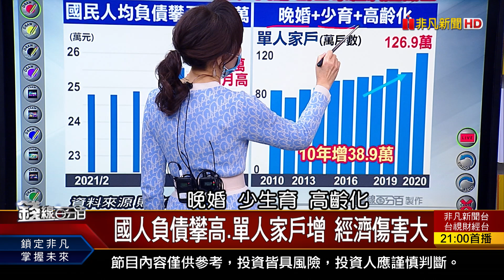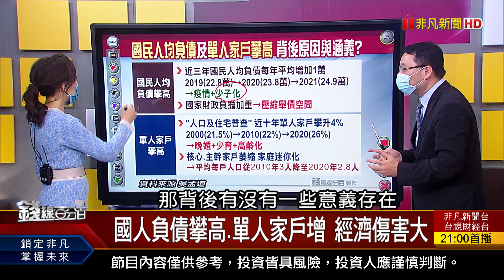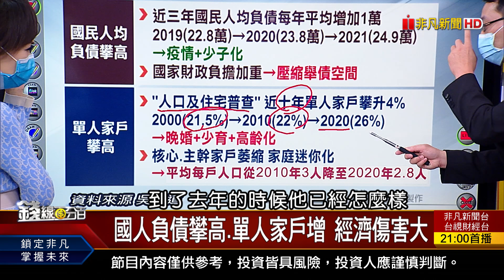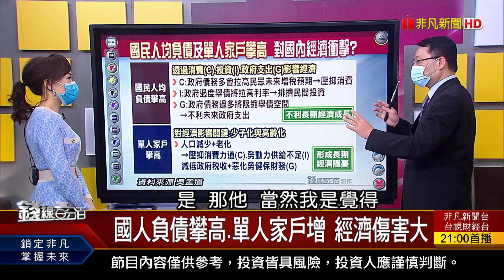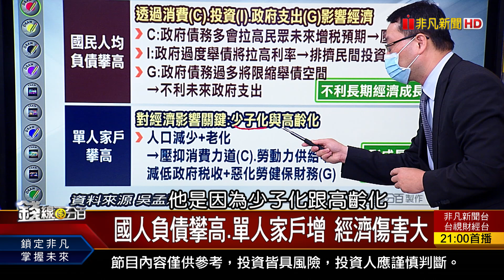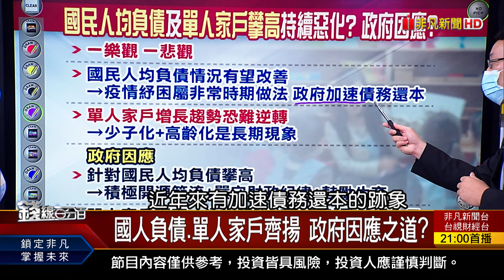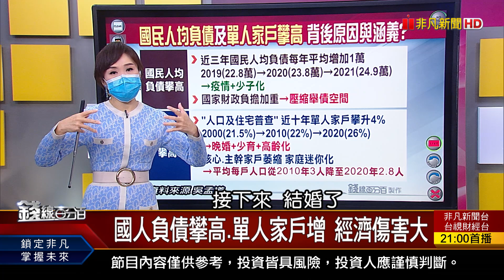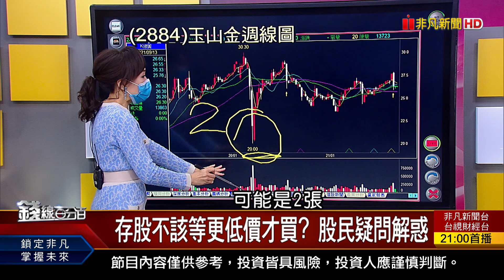《國人負債攀高至24.9萬.單人家戶數激增 憂!對台灣經濟傷害大》【錢線百分百】20210913-7│非凡財經新聞│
◎國人負債攀高.單人家戶增 經濟傷害大

●0913完整版(上)《中鋼:Q4無跌價空間.赫伯羅德喊跟進凍漲 航運股後市安危? 美股複製亞股之路?反向ETF趁早布局? 習近平與美歐高層熱線 三方關係演變?》
●0913完整版(中)《亞洲國家製造PMI嚴重分歧 看出警訊vs.台股? 台灣深耕智慧醫療 需要兩大策略變革!》
●0913完整版(下)《施打疫苗變新常態 基因免疫生技ETF機會到! 國人負債攀高.單人家戶增 對經濟傷害大! 存股不該等更低價才買? 股民疑問解惑》